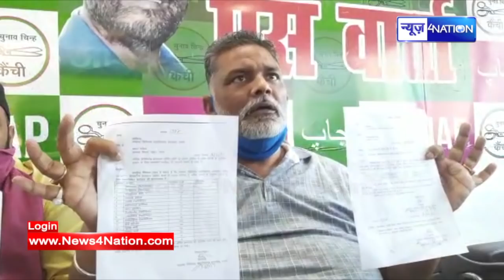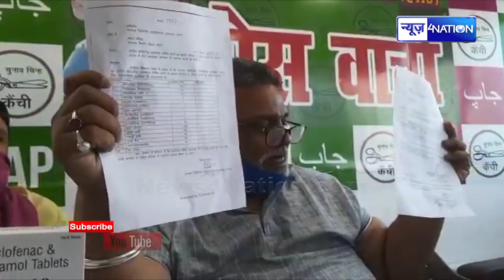Pappu Yadav ने चुन-चुन के दागे सवाल, कहा दिया लूट मचा रखी है आपने | News4Nation